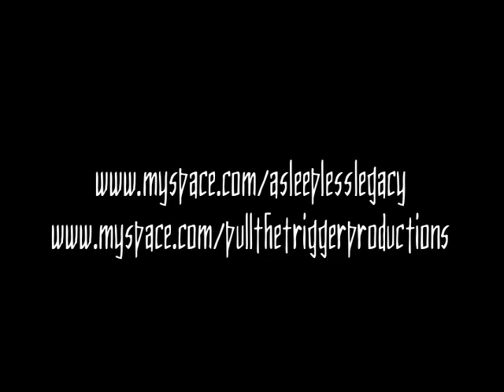"Justice" A Sleepless Legacy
Shot Live at The Powerhouse in Cartahge Mo.
Pull The Trigger Productions